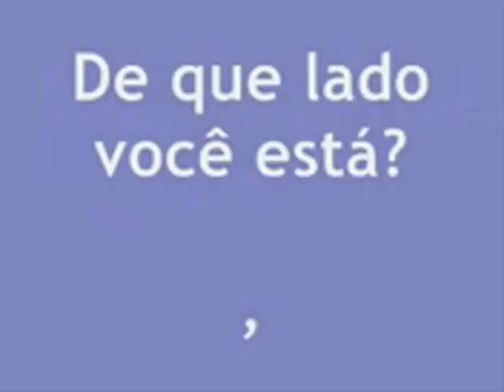GRATUITO DEMO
VIDEO-BASEADO: amostra de video sobre a musica "Gratuito" de Bento Ribeiro( B'RO) & Elemento Roots.